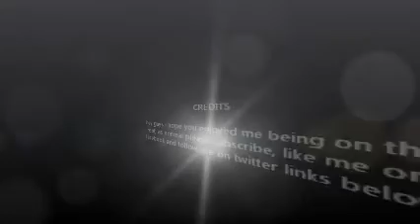vlog# 28 on the roof